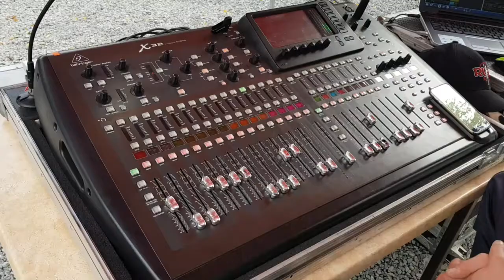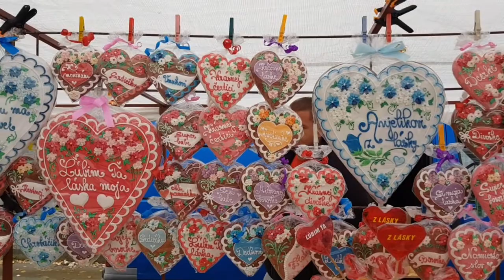Nededzské hody 2017